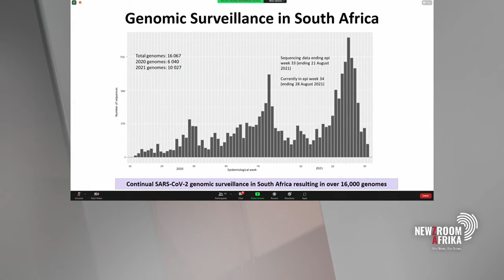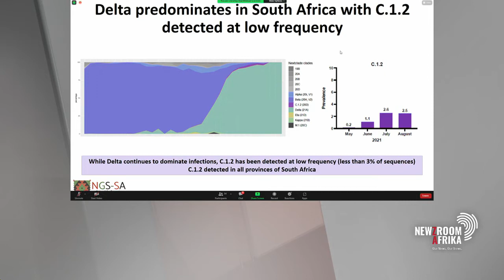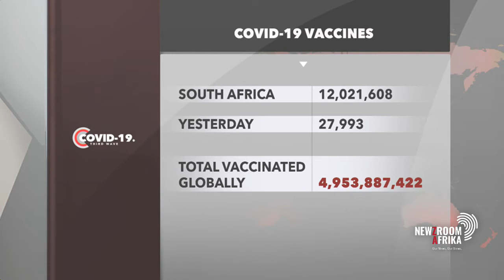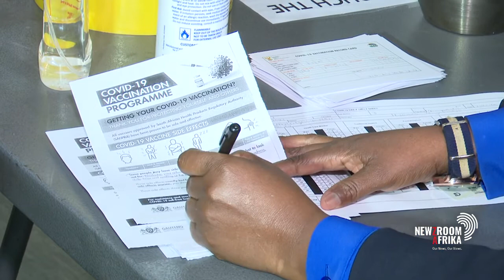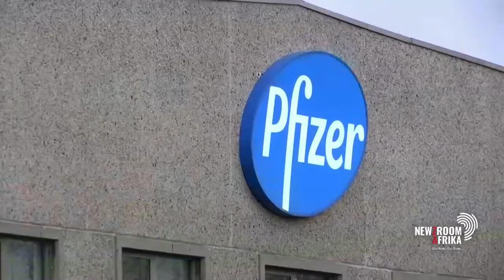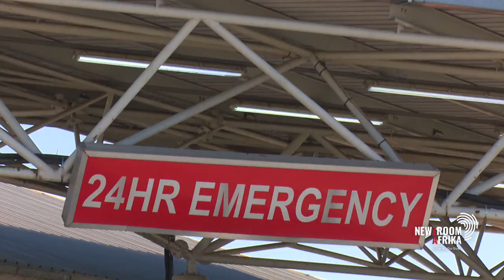How are provinces handling the vaccine rollout?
Limpopo Health MEC, Dr Phophi Ramathuba and Western Cape Health MEC, Dr Nomafrench Mbombo unpack how the provinces are handling the Covid-19 pandemic.